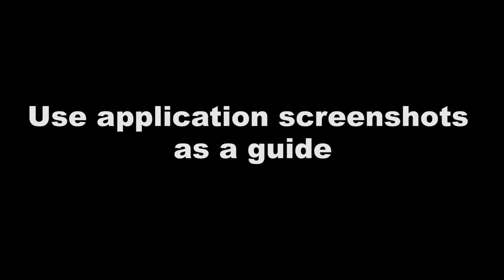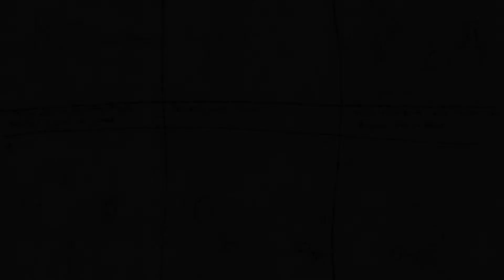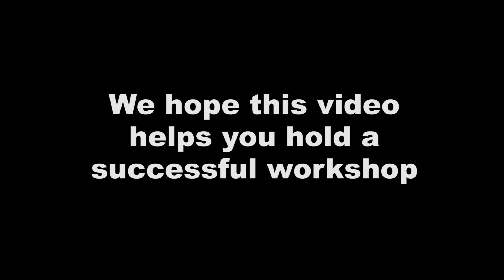Youth animation workshop tutorial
A brief tutorial on one way to hold a successful youth animation workshop. Our workshop made use of Legos and iPods loaded with the Lego Moviemaker app. This will also work on other mobile devices with alternative software, for example Clayframes for Android devices.